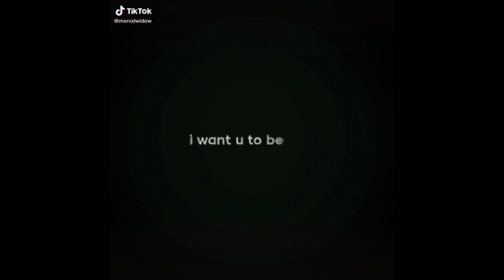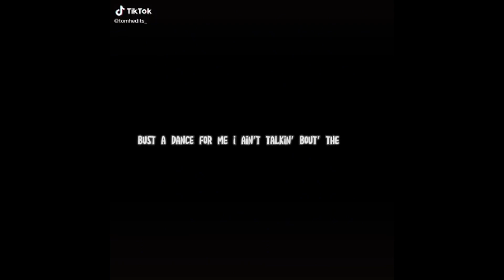Tom holland TikTok edits #13